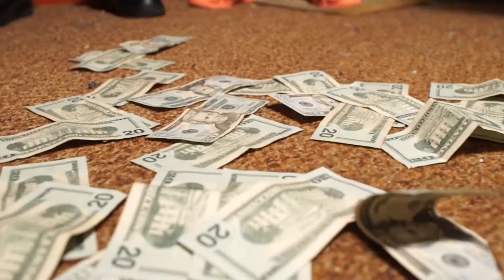Yung Murda - Goon Squad (Official Music Video)